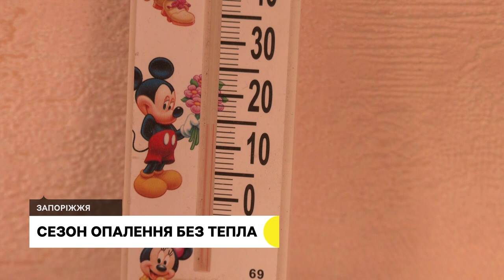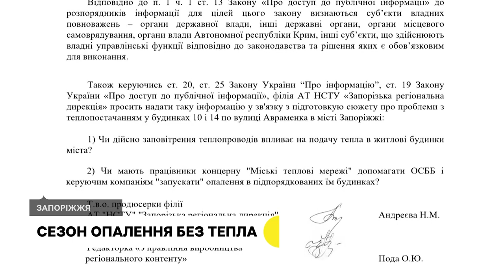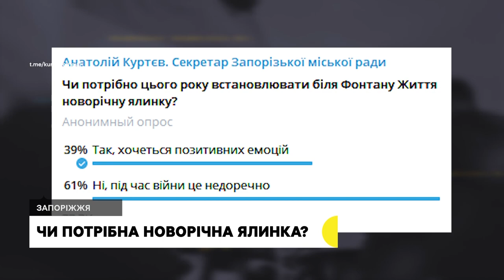Обстріли області, проблеми з опаленням, новорічні плани міської ради Запоріжжя | Новини | 11.11.2022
За добу окупанти обстріляли 20 населених пунктів Запорізької області. Є поранені; холодні або напівтеплі батареї, температура нижче 15 градусів  -  така ситуація у жителів багатоповерхівки у Шевченківському районі; чи будуть у Запоріжжі новорічні заходи? Та як ставляться містяни до встановлення ялинка на центральній площі.

Детальніше про новини у випуску:
0:42 – 1:16 Осколкові поранення отримала жителька села Омельник – військові РФ продовжують обстрілювати Запорізьку область.
1:16 – 2:30 Вікна закривають плитами  ОСБі, а дах накривають плівкою - це навчальний заклад у селі Воздвижівка, Гуляйпільського району.
2:30 – 4:44 Деякі будинки в Запоріжжі досі залишаються без тепла.
4:44 – 6:49 Два селища у Пологівському районі підключили до електропостачання.
6:49 – 9:12 Чи  встановлювати у Запоріжжі новорічну ялинку.
9:12 – 11:45 Запорізький мінізоопарк «Світ Джунглів» переїхав до Кам’янець – Подільська.
11:45 – 14:50 4 золоті медалі Кубка світу з бодібілдингу здобула запоріжанка Анастасія Воскресенська.